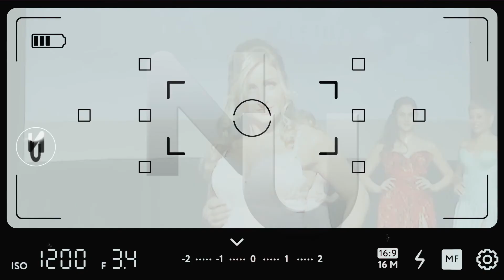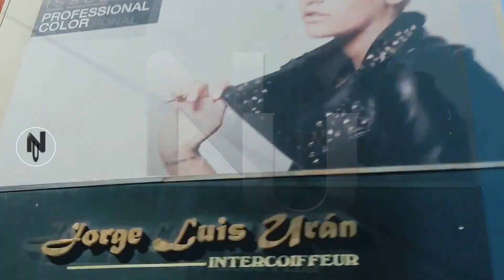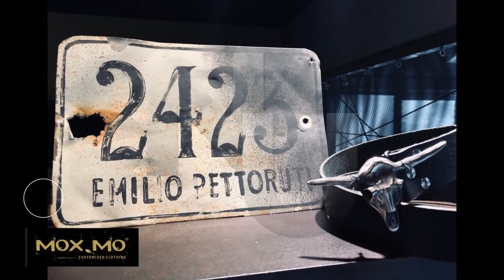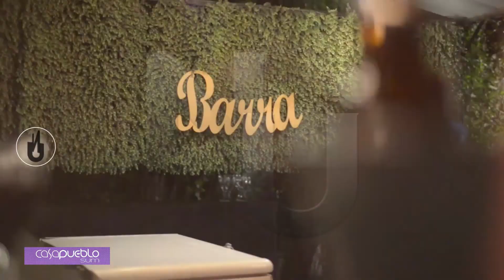PROGRAMA NIVEL UNNO - 11-04-20